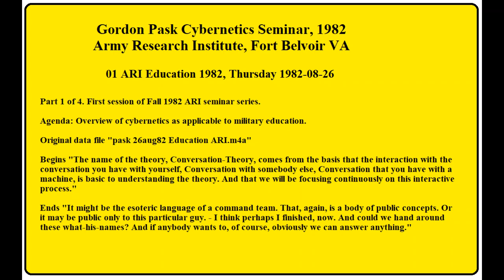01 Gordon Pask Cybernetics ARI 1982 Education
Gordon Pask Cybernetics Seminar, 1982
Army Research Institute, Fort Belvoir VA

01 ARI Education 1982, Thursday 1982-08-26

Part 1 of 4. First session of Fall 1982 ARI seminar series.

Agenda: Overview of cybernetics as applicable to military education.

Original data file "pask 26aug82 Education ARI.m4a"

Begins "The name of the theory, Conversation-Theory, comes from the basis that the interaction with the conversation you have with yourself, Conversation with somebody else, Conversation that you have with a machine, is basic to understanding the theory. And that we will be focusing continuously on this interactive process."

Ends "It might be the esoteric language of a command team. That, again, is a body of public concepts. Or it may be public only to this particular guy. - I think perhaps I finished, now. And could we hand around these what-his-names? And if anybody wants to, of course, obviously we can answer anything."